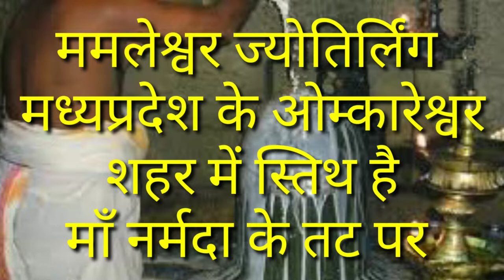परीक्षा में 100%सफलता के लिए अचूक प्रयोग।।बोर्ड परीक्षा में सफलता कैसे प्राप्त करें।।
jyotiah mantraa